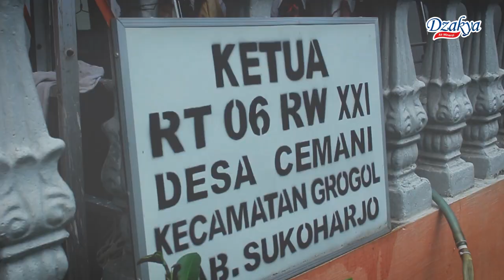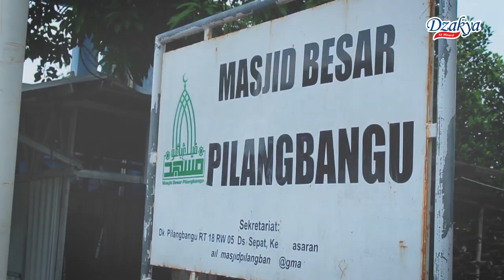MENJEMPUT KEBERKAHAN DI BULAN RAMADHAN DENGAN SEDEKAH | Penyaluran 3000 kg beras untuk masyarakat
RAMADHAN BERBAGI
bersama Dzakya Air Mineral

Pada Ramadhan kali ini Dzakya telah membagikan
sebanyak 3000 Kg Beras yang disalurkan kepada
masyarakat, anak Yatim dan yayasan - yayasan di
wilayah Solo Raya.

Terima Kasih telah setia menggunakan produk Dzakya
air mineral sehingga telah membantu dalam
tersalurkannya Program Dzakya Berbagi untuk
masyarakat luas.

Setiap pembelian Dzakya air mineral sama dengan
telah berkontribusi dalam kebaikan.